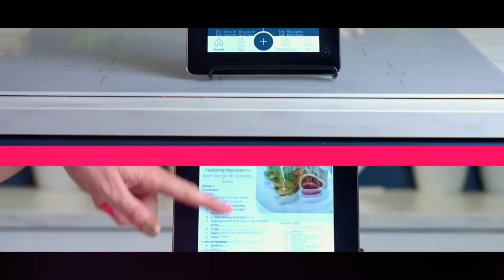The Academy Masterplan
A little snippet of The Academy Masterplan, our online course can be accessed from anywhere in the world and gives you full access to our APP with Recipes, workouts, motivation PLUS live weekly sessions including live cookery demos as well as lots of content by email each week too!